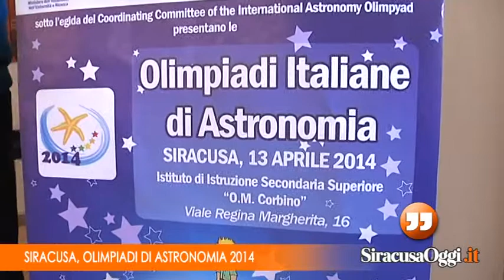Siracusa. Olimpiadi di Astronomia, presentata la finale nazionale